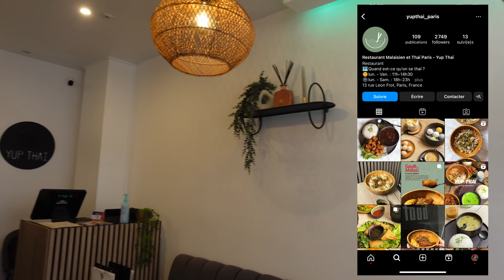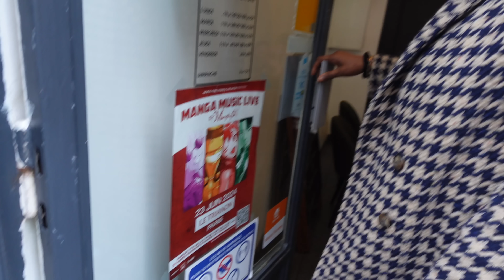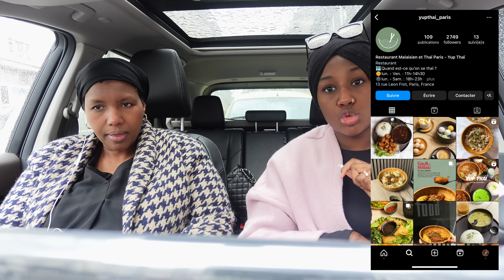VLOG: 24H AVEC MA MAMAN ( Coiffeur, resto, fête foraine, Masque Led CurrentBody skin )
Hey la team

Go pour une nouvelle vidéo, 24h avec maman, un avant après de folie sur les cheveux de ma mère et après on partage notre journée avec nous !

Hâte d'avoir vos retours ❤️

▪️Pour mon Masque LED

SASSILED

Économisez -15% sur la gamme CurrentBody Skin (sauf Dermalux et l’épilateur laser)